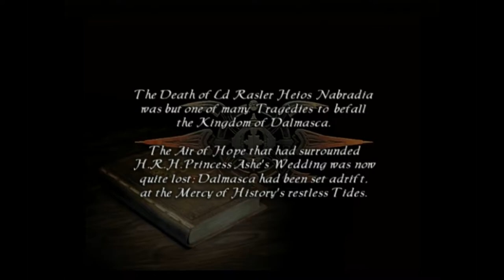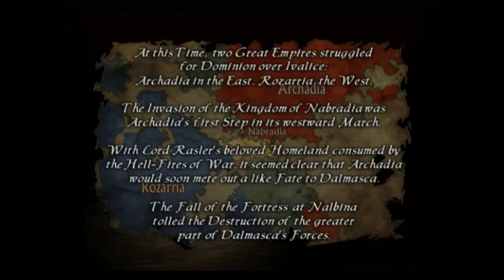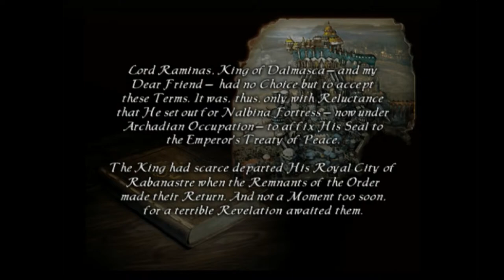Final Fantasy XII (PS2)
Game: Final Fantasy XII
NA Release Date: October 31, 2006
Platforms: PS2
Developer: Square Enix
Publisher: Square Enix